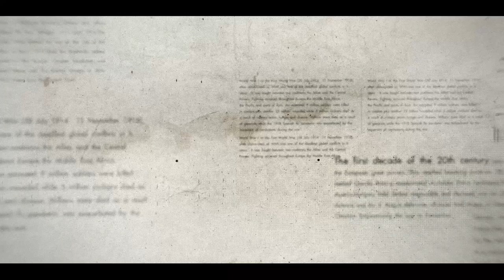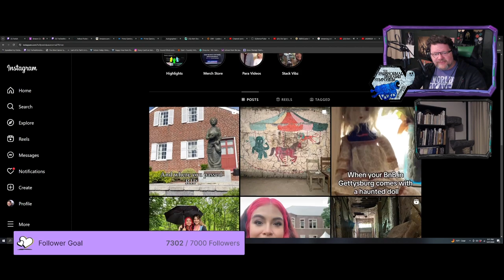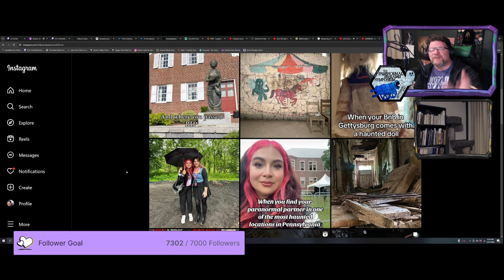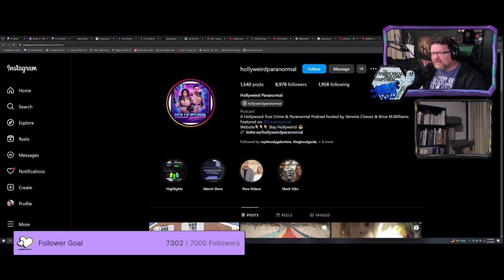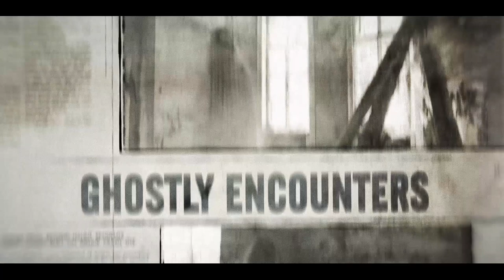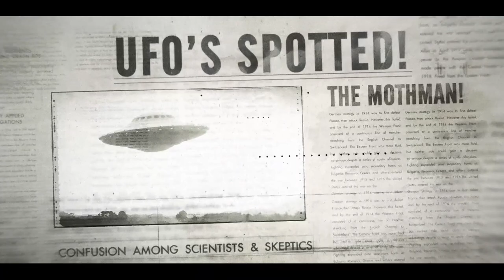Paranormal Gathering: Tee's review of PENNHURST Paracon 2024 | The Grim Gazette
we all crave community. So how about a paranormal gathering?

Once again, OSI trvel to Pennhurst Paracon, this time with Tina, Pip, and the Rossi girls!

Hard to believe a year has passed since the previous Pennhurst Paracon; and for Tee, the experience was a mixed bag. 2024, however, was a very difference weekend. Find out what's changed, what shenanigans Tee has gotten up to, and how OSI made impressions with people (both seen and unseen) at Pennhurst.

The Grim Gazette from @OldSpiritsInvestigations is where we dive deep into the supernatural and analyze paranormal footage like never before. Ghosts, paranormal footage analysis, Aliens, Cryptids — it's all here the Grim Gazette,

The Grim Gazette, Issue 17 (Part Two)

@TeeMorris, live from @Twitch, takes viewers on a journey through the Internet, leaning into the twists and turns of unusual headlines, the real (and not-so-real) supernatural clips from TikTok, YouTube, and elsewhere, and OSI experiences that Tee offers against what is offered as "proof" of the bizarre. Fact or fiction? Real or hoax?  If the truth really it out there, Tee hopes to share it with you on the Grim Gazette.

And if you have a question for OSI, a paranormal clip or weird news story, or a topic you would like to see covered in a Five Minute Paranormal, drop us a request in the Comments. We'd love to hear from you!

RELATED LINKS

For additional EVPs, commentary, and special interviews, listen to "Don't Turn Around" with Phil Rossi

Special Thanks to Pip Ballantine and Tina Rossi for the endless support and for helping us take this first step into a whole new world. Let’s see where this adventure takes us. Additional thanks to @SteveSaylor, @AshSaidHi, and @StreamerSquare for their guidance and inspiration behind the Grim Gazette.